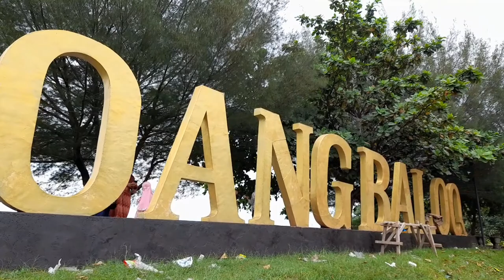Walking at pantai taman loang baloq mataram lombok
This time I walked on Loang baloq Beach, Mataram, Lombok, enjoying the afternoon atmosphere with the sound of waves and strong winds in the beach area
Loang baloq tanjung karang.